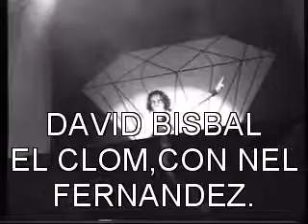DAVID BISBAL,MONTEAGUDO EN ATIOS,PORRIÑO.INTERNEL TV. DE FIESTA ON LINE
FESTAS DE A GUIA 2013